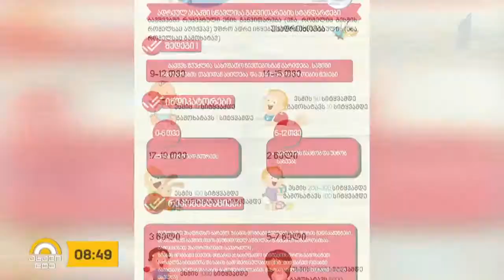მშობლის სკივრი გადაცემაში "ახალი დღე"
მშობლის სკივრი შეიქმნა იმ მშობლების და ოჯახების მხარდასაჭერად, ვინც დაკარგა წვდომა აუცილებელ სერვისებსა და ინფორმაციაზე გლობალური პანდემიის გამო.
დღეს ჩვენი პლატფორმა აერთიანებს 10,000 ზე მეტ მშობელს, რომლებიც ყოველღიურად იღებს საჭირო და სასარგებლო რეკომენდაციებს სხვადასხვა სფეროს სპეციალისტისგან სრულიად უფასოდ და ანონიმურად.
გაიგეთ მეტი მშობლის სკივრის შესახებ გადაცემაში "ახალი დღე"